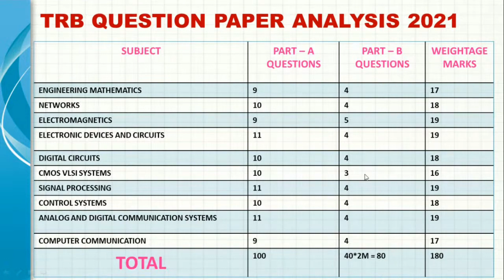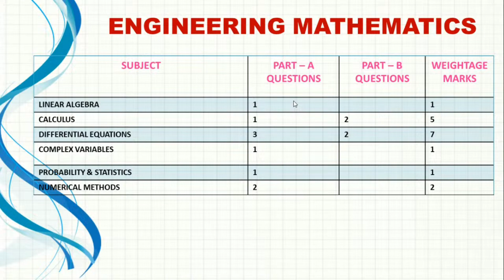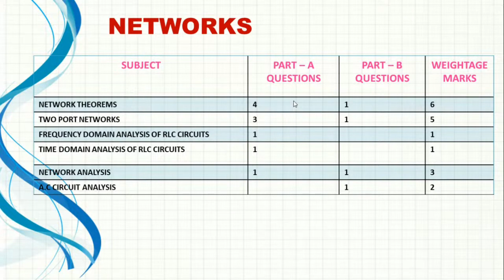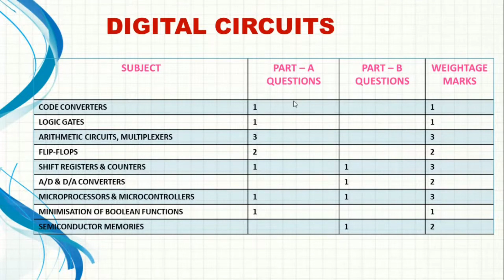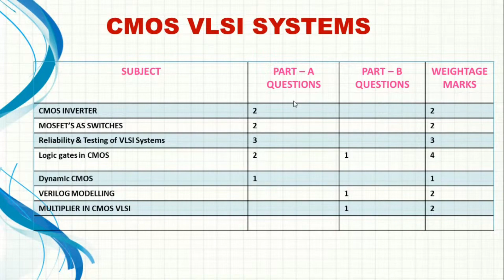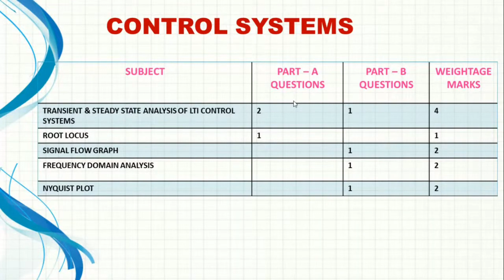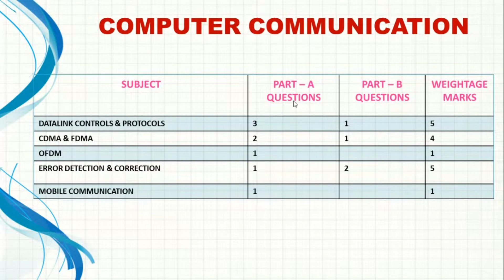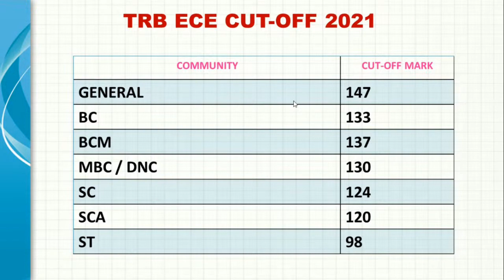TRB POLYTECHNIC ECE PREPARATION STRATEGY IN TAMIL |TRB POLYTECHNIC NEWS TODAY |TRB LATEST NEWS TODAY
trb polytechnic
trb polytechnic ece cutoff 2021
trb polytechnic ece answer key with solutions part 3